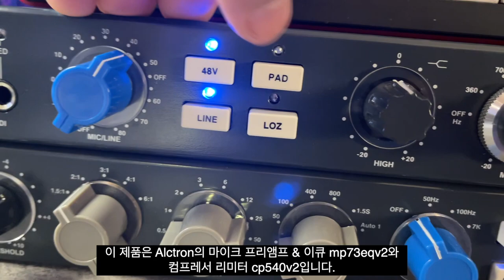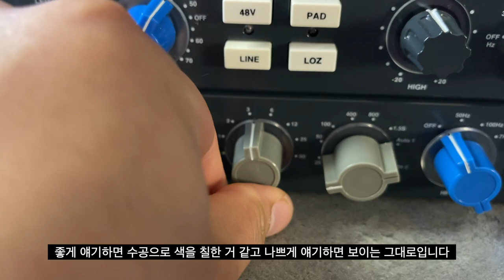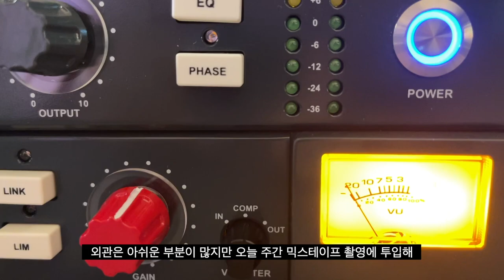🎸11 아웃보드 한 번도 안 써본 사람 손.!! 오로지 뽀대로 승부한다 1편.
오늘은 오디오 인터페이스와 같이 쓸 마이크 프리앰프 &이큐와 컴프에서 외관만 살펴보겠습니다.

도합 70만 원 선의 장비로 매우 저렴한(이쪽 세계에선 매우 저렴한) 장비입니다.

구매에 도움을 드리고자 영상을 제작했습니다.

녹음은 RODE VideoMicro, RODE VideoMic NTG, Iphone 12 Pro Max로 했습니다.

2005년부터 오직 기타릭만 사용했습니다.
언젠가부터 앰프와 이팩터들을 안 쓴지 오래됐습니다.
간편하기도 하고 공유가 쉬운 장점이 있어서 연습과 라이브 때 많이 활용합니다.

저희에게 엄청난 큰힘과 응원이 됩니다💪🏻

📸 유튜브 YouTube : 이븐스튜디오 (even studio)or 주간믹스테이프 (weekmixtape)
🖥 네이버에서 👉🏻 이븐스튜디오 👈🏻

녹음 RODE VideoMic NTG, VideoMicro